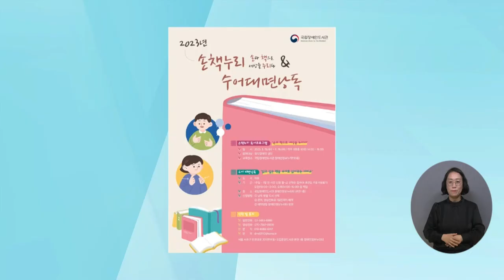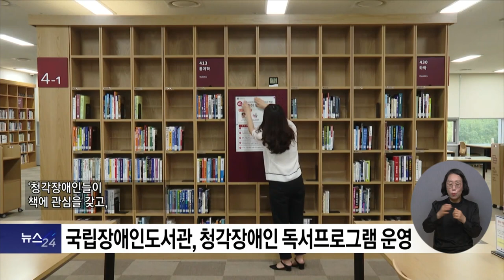복지TV뉴스24 _ 국립장애인도서관, 청각장애인 독서프로그램 운영 / 2023.03.22